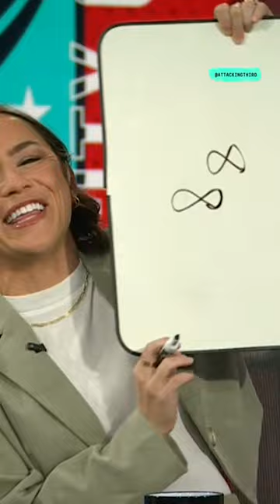Lo'eau LaBonta really got us to do the greatest celly of all time! 😂